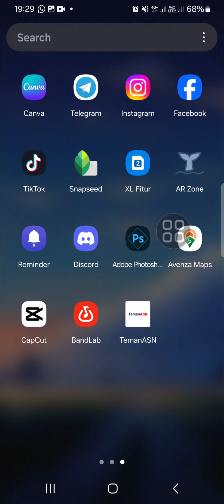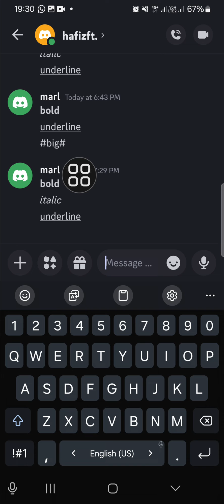Discord Text Trick You Should Know! How to Create Bold, Italic, and Underline Text on Discord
Want to make your Discord messages stand out? In this quick and easy guide, I'll show you how to format your text to create bold, italic, and underlined messages on Discord. These simple tricks will make your chats more expressive and fun, whether you're chatting with friends or making announcements.